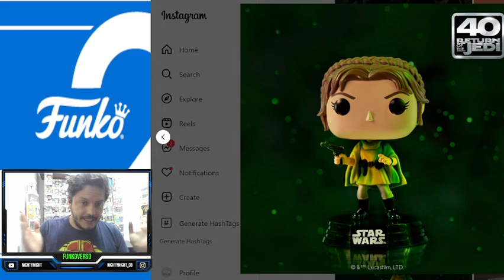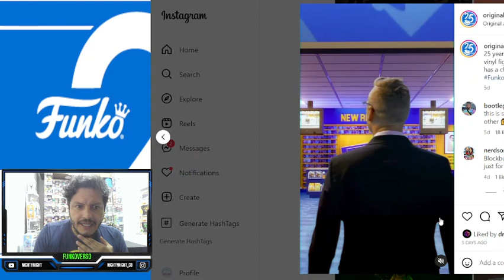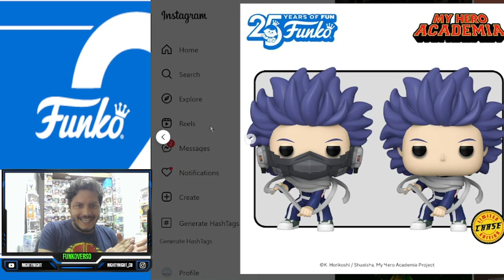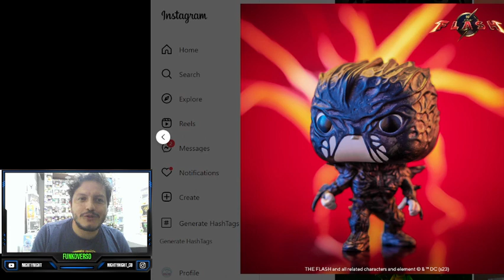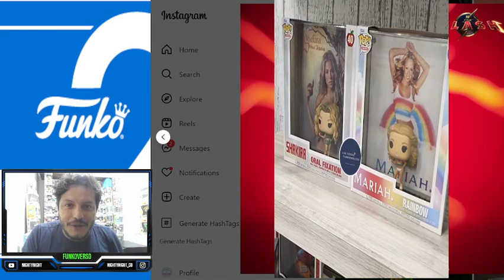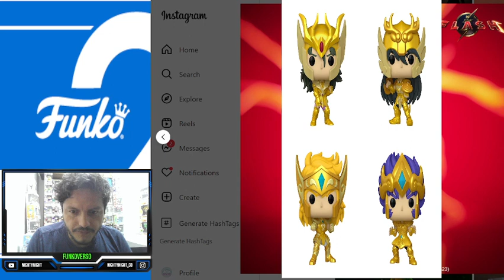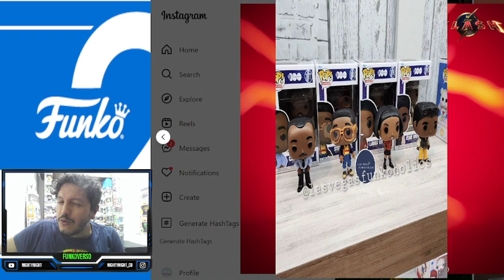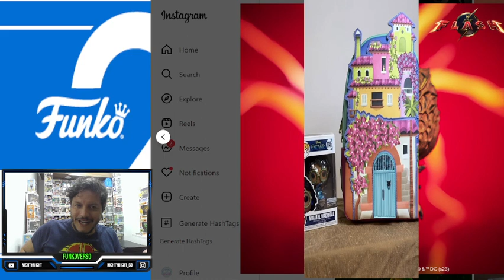Funko Noticias SAINT SEIYA Y Más Filtraciones | Nighty-Night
Este video es especial: Esta semana se revelaron de forma oficial ls nuevos Funko Pop de My Hero Academia de su sexta temporada... pero las filtraciones estuvieron legendarias: Saint Seiya, Shakira, Rosalia, Michael Jackson, NFT, The Crow... mejor dicho mira el video!